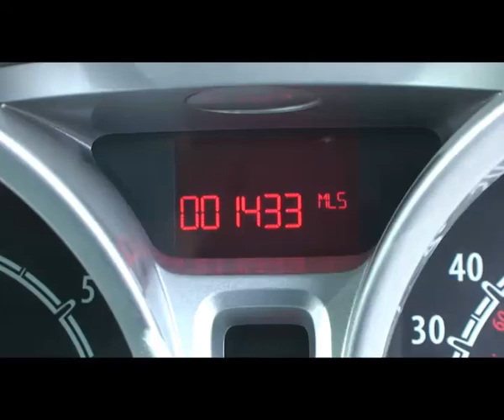OXB Ford Fiesta